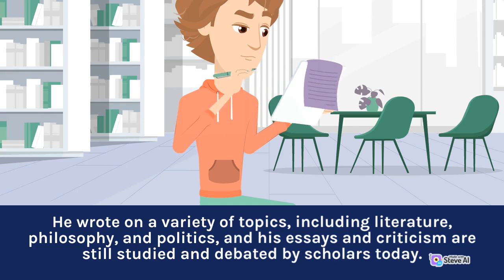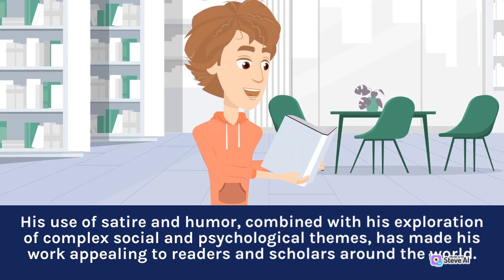Life Story of Yuri Olesha | Soviet Writer | Part 2 | Literary Life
A video about a writer's biography is a great way to explore the life and works of a famous author. In this video, we delve into the personal and professional life of the author, discussing their early years, major accomplishments, and notable works. We explore their inspirations, influences, and writing style, as well as the impact they had on literature and society. Through archival footage, photos, and interviews with experts and biographers, we provide an in-depth look at the writer's life and legacy. Whether you're a literature enthusiast or simply curious about the lives of famous authors, this video is an engaging and informative exploration of a writer's biography.